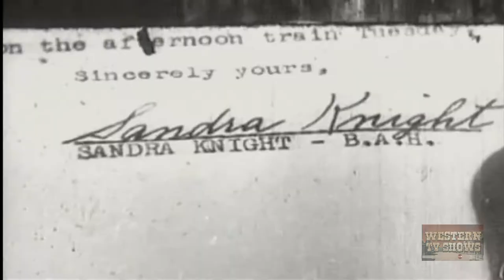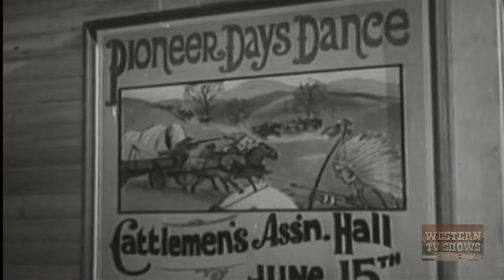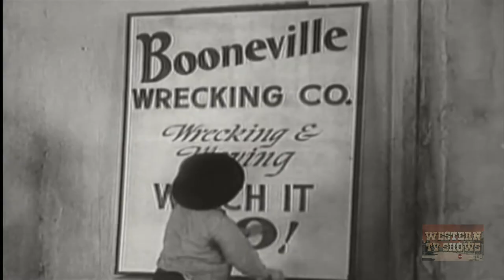Gene Autry | Springtime in the Rockies (1937) | Smiley Burnette | Polly Rowles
Gene Autry - Springtime in the Rockies (1937) featuring Gene Autry, Smiley Burnette & Polly Rowles. Directed by Joseph Kane, Springtime in the Rockies is written by Gilbert Wright & Betty Burbridge.

Ranch owner Sandra, fresh from animal husbandry school, brings a flock of sheep into cattle country. The local ranchers don't like it, and ranch foreman Gene must deal with it.